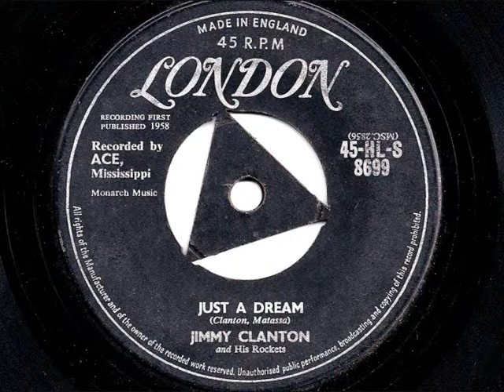Jimmy Clanton & His Rockets - 'Just A Dream' - 1958 45rpm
The Louisiana singers' first big hit. Billboard No.4 and R&B chart No.1. A well-played copy but worth a spin